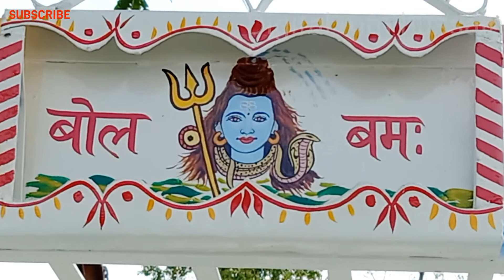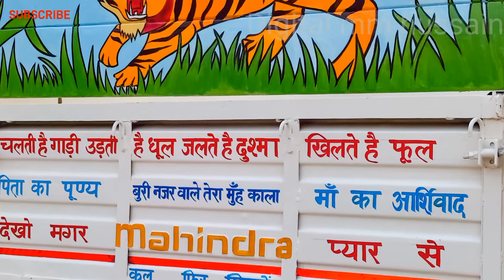Mahindra pik-up art painting | Bolero arts painting masaurhi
Mahindra pik-up art painting
mahindra pik-up painting
bolero painting masaurhi wala video
mahindra pik-up painting masaurhi
sarvan body
sarvan body masaurhi
digital mm hussain
pikup painting
pik - up painting
Mahindra pik-up ka painting
Mahindra ka phool wala design
pik up likhai
pikup ka design
Mahindra pik-up painting modified
mahindra bolero pickup painting
mahindra bolero denting painting
bolero pickup colour modified